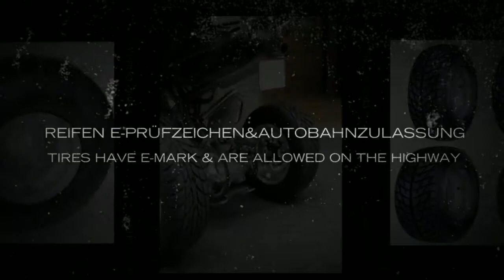Radsatz Yamaha YFM700R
Räder Kit Yamaha YFM 700 R 21x7-10/ 20x10-9 Quad ATV Felgen mit Reifen
Speziell passend und abgestimmt für die Yamaha YFM 660 R

alle Baujahre passend!
Kompletter Yamaha YFM 700 R Rädersatz Kit fertig montiert
Radsatz Lieferumfang:
Reifen:
2 x Reifen 21x7-10 42N vorne, 2 x 20x10-9 47J hinten
2 Felgen vorne: 10x5-144 Stahlfelgen silber

2 Felgen hinten: 9x9-110 Stahlfelge silber

4 Hochleistungsventile

Reifen für Yamaha YFM 700 R:

Perfekte Gute Straßenlaufeigenschaften!
Das macht die Reifen zu den besten:

Reifen habe E-Prüfzeichen mit Straßenzulassung aller EG Länder
Beste Straßenhaftung, Super Gripp in den Kurven und besten Geradesauslaufeigenschaften!
Höhere Laufleistung, sind nicht gleich abgefahren und haben extrem hohe Kilometerleistung!
Laufgeräusche sind deutlich niederer.
Sauberer Rundlauf!

Technische Daten:

Reifen Hersteller: SUN
Profil: Straße
Gummimischung: Mittel

Tragfähigkeitsindex Index: 42/47 (mindesten 165kg/ 204kg pro Reifen)
Geschwindigkeits Index: J = 100km/h

Felgen: verstärkte Stahlfelgen

Komplett Montagefertig alles montiert.

Einfache Montage auf der Yamaha YFM 700 R!

Reifen sind fertig montiert, Luft ist schon in den Reifen.
Ohne Auswuchtung, Montage anstelle Originalräder oder ähnliches.
Nur noch auf original Radnabe aufsetzen und losfahren!

Impressum der GÖTZ GmbH
Götz über 33 Jahre Motorradgeschichte können wir nun schreiben.

Götz GmbH gegründet von Klaus Götz persönlich immer noch wie vor über 33 Jahren mit Herz und Blut beim Motorsport.

Götz GmbH

Walter-Simon-Str. 14

D-72072 Tübingen

Deutschland

Götz GmbH wird vertreten durch: Geschäftsführer Klaus Götz